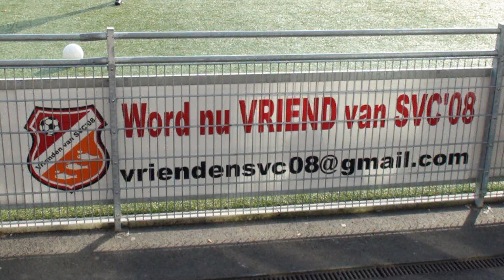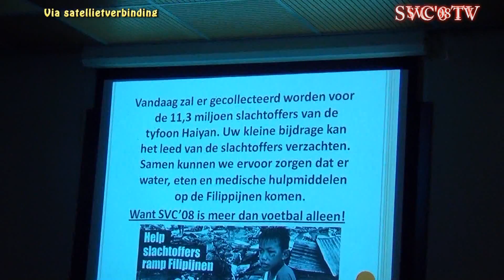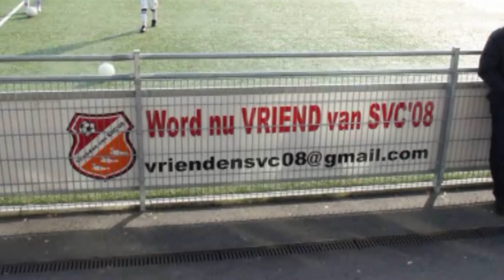SVC'08 naar TV WEST actie 555